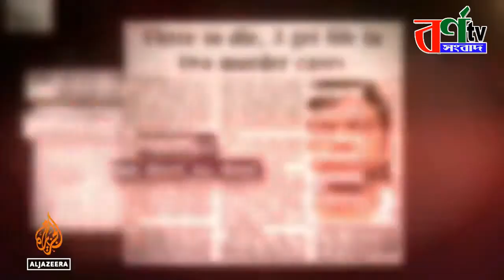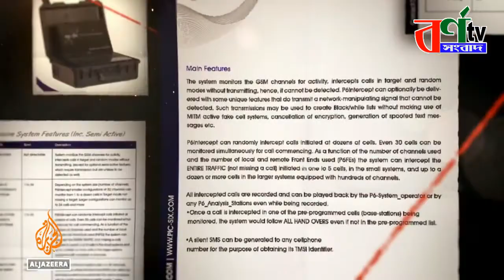আল জাজিরার ডিরেক্টরসহ ৪ জনের বিরুদ্ধে মামলা || Al Jazeera || Bangladesh Update News English Today